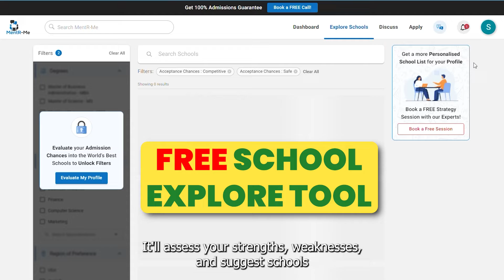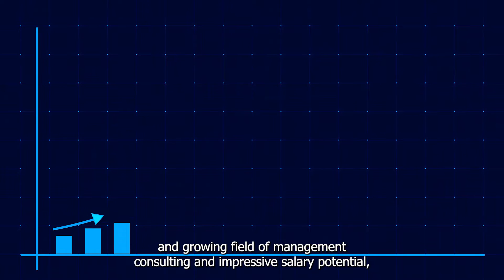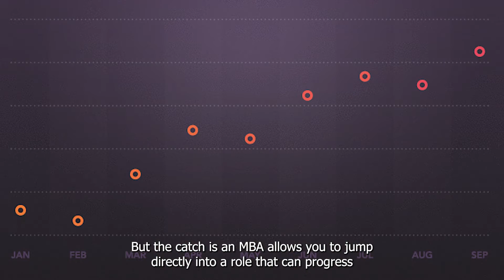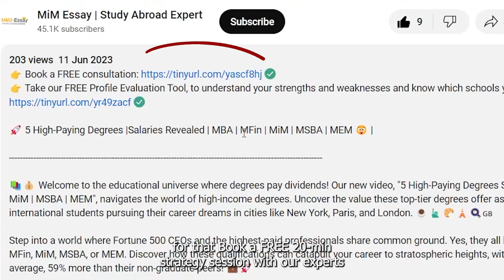Management Consulting Career Path | Roadmap to Become a Management Consultant 2024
🚀 Jumpstart Your Management Consulting Career Path in 2024! 🌟💼

Unlock the secrets to how to become a management consultant in 2024 with our deep dive into the booming consulting markets of the US and UK, worth $370 billion and $140 billion, respectively. With over 2 million employed in the US alone and senior consultants earning up to $180,000 annually, the opportunity is massive. 📊🌍

I'm Vishal, and in this video, I'll walk you through everything you need to know about the management consulting career path in 2024. From understanding the role and its diverse expertise areas to navigating the academic and professional pathways to success, we've got you covered. 🎓✨

🔗 Don't forget to check our FREE AI-Based Profile Evaluation tool linked in the description. It's your first step towards studying at top b-schools and elevating your consulting career!

📑 In This Video, You'll Discover:

1. Who Are Management Consultants? A closer look at the role, responsibilities, and areas of expertise of management consultants.

2. Salary Insights & Employability: Understand the lucrative salary potential and employability rate in the management consulting career path in 2024.

3. The MBA Advantage: How an MBA can fast-track your journey into senior roles within consulting firms.

4. Top Colleges for Aspiring Management Consultants: Insights into Columbia Business School, INSEAD, Cornell SC Johnson College of Business, and London Business School, including tuition fees, ROI, and the salaries their graduate's command.

5. Navigating the Admission Process: How our FREE 20-min strategy session can guide you through the entire admission process, from selecting the best colleges to preparing your application materials.

🚀 Planning your management consulting career path in 2024 is now easier than ever. Whether you're looking to understand the role, gauge salary expectations, or find the right MBA program, this video is your comprehensive guide.

🎥 Timestamps:
00:00 - Introduction to Management Consulting Career Path in 2024
01:00 - Who Are Management Consultants?
02:00 - The Lucrative Consulting Market in 2024
03:00 - The MBA Advantage in Consulting
04:00 - Top Colleges for Management Consultants
05:00 - Navigating the Admission Process

With our guidance, the road to becoming a management consultant in 2024 is clearer than ever.